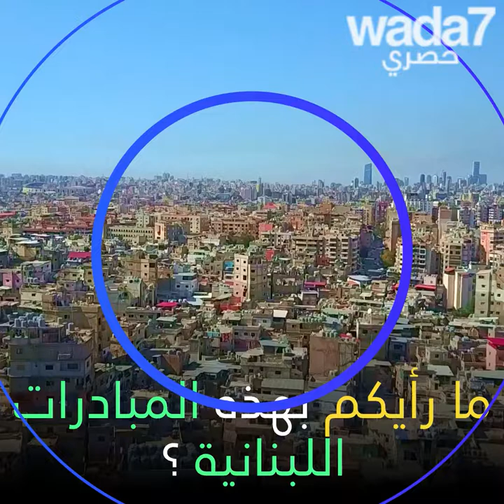لبنان يتحد 🇱🇧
واضح قابل هؤلاء المتطوعون الذين أطلقوا حركة تضامن كبيرة في لبنان! 🇱🇧

Wada7 Original